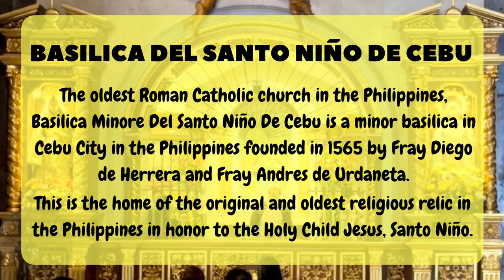Basilica Del Santo Nino De Cebu | Cebu City, Philippines